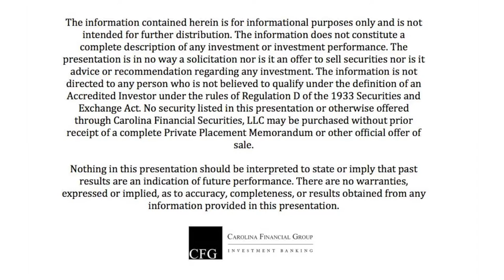An Introduction To CFG Investment Bank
Securities offered through Carolina Financial Securities, Member FINRA/SIPC.

The information does not constitute a complete description of any investment or investment performance. This recording is in no way a solicitation nor is it an offer to sell securities nor is it advice or recommendation regarding any investment. The information is not directed to any person who is not believed to qualify under the definition of an Accredited Investor under the rules of Regulation D of the 1933 Securities and Exchange Act. No security listed in this recording or otherwise offered through Carolina Financial Securities, LLC may be purchased without prior receipt of a complete Private Placement Memorandum or other official offer to sell.

Private placements are high risk and illiquid investments. As with other investments, you can lose some or all of your investment. Nothing in this recording should be interpreted to state or imply that past results are an indication of future performance nor should it be interpreted that FINRA, the SEC or any other securities regulator approves of any of these securities. Additionally, there are no warranties expressed or implied as to accuracy, completeness, or results obtained from any information provided in this document. Investing in private securities transactions bears risk, in part due to the following factors: there is no secondary market for the securities; there is credit risk; where there is collateral as security for the investment, its value may be impaired if it is sold. Please see the Private Placement Memorandum (PPM) for a more detailed explanation of expenses and risks.